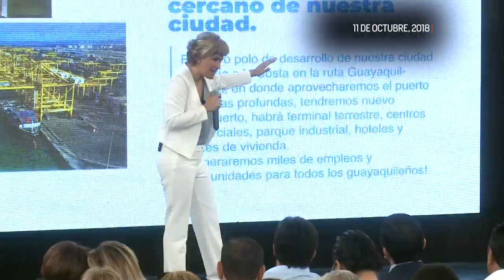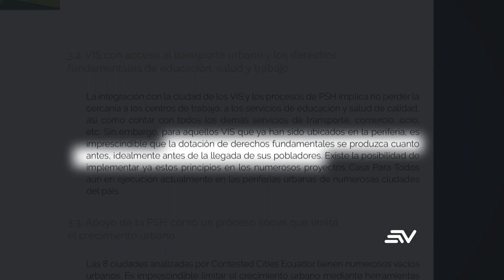El futuro de Guayaquil | Visión 360 VII Temporada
Guayaquil es una de las ciudades más grande del país casi 2 millones 723 mil habitantes. La falta de espacio y planificación urbana ha llevado a varias familias a acentuar sus hogares en las llamadas "invasiones". ¿Dónde vivirán los futuros guayaquileños? ¿Cuáles son los planes de las autoridades para solucionar este progresivo problema? Un reportaje de José Carlos Alvarado para Visión360.

Mira nuestras investigaciones en vivo a las 7 PM en Televistazo dominical por @Ecuavisa  .